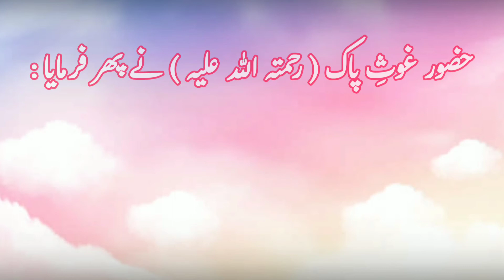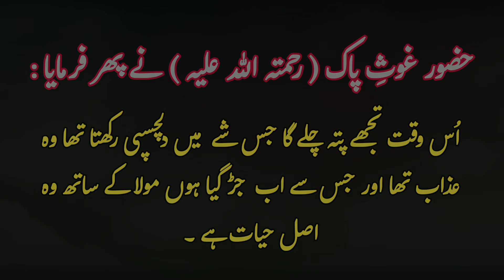Sheikh Abdul Qadir Jilani ( رحمتہ اللہ علیہ ) Ki Huzoor (ﷺ) Ki Ummat Ko Nasee-Hatain | Al Gillani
سیدنا غوث اعظم (رضي الله عنه) کی وصیتیں
جس شخص کے لیے خیر کا کوئی دروازہ اللہ نے کھول دیا ہو اور جب تک کھلا ہو وہ اس کو غنیمت سمجھے معلوم نہیں یہ دروازہ کب بند ہو جائے
غنیمت سمجھو توبہ کے دروازے کو کہ وہ اب تک کھلا ہے جتنا جلدی ہو سکے اس میں داخل ہو جاؤ
دعا کا بھی ایک دروازہ ہے غنیمت سمجھو کہ تم پر دعا کا دروازہ کھلا ہے اس میں داخل ہو جاؤ یعنی اللہ کے حضور دعا اور التجا کے تعلق کو قائم کر لو تاکہ آپ پر جواب میں ہدایت نصیب ہو
غنیمت جانو اپنے ان دوستوں کو ان بزرگوں کو اور اپنے ان مشائخ اور ان لوگوں کو جو تمہیں تمہاری کوتاہیوں اور غفلتوں اور کمزوریوں سے آگاہ کریں ان کی مجلس میں بیٹھا کرو ان کو زیادہ سنا کرو اگر تم ان سے کٹ  گئے تو تم کو تمہاری بداعمالیوں پر آگاہ کرنے والا کوئی نہیں رہے گا
جو تعلق اللہ سے توڑ چکے ہو اس کو بنا لو اور جو تعلق اللہ کے رسول صلی اللہ علیہ وسلم سے توڑ چکے  اس کو بنالو عملی زندگی میں اس کو پھر بحال کر لو
جو ایک دوسرے کے ساتھ اخلاق کا تعلق توڑ چکے ہو اس کو بحال کر لو اپنے دلوں کو دھو لو توبہ کے پانی سے زہد و تقوی کے پانی سے اصلاح کے پانی سے
سنوار لو ان سب چیزوں کو جنہیں بگاڑ چکے ہو اپنے اعمال کو اپنے احوال کو اپنے اخلاق کو اور لوٹا دو ہر اس کی وہ چیز جس کی ناجائز طور پر لے چکے ہو
اللہ سے جو فرار ہو گئے ہو بھاگ گئے ہو اللہ سے تائب ہو کر اللہ کی طرف پلٹ جاؤ
 بیدار ہو جاؤ غفلت کی نیند سے دین دار بن اپنی عملی زندگی میں جو دین دار ہیں ان سے میل جول رکھ تا کہ تمہاری زندگی میں دین محفوظ رہے
اور پھر فرمایا بیٹے تیری خلوت اللہ کے ساتھ صحیح نہیں ہے جب  تو باہر نکلتا ہے تو ایسے ظاہر کرتا ہے جیسے اللہ کا نیک مومن اور مخلص بندہ ہے مگر جب تو تنہا ہوتا ہے تو اس وقت تم تو اس جیسا نہیں رہتا جو دکھا کے آیا تھا لہذا تیری خلوت اللہ کے ساتھ ٹھیک نہیں ہے
جب تیرا دل صاف ہوجائے گا تو جدھر دیکھے گا تجھے عبرت ملے گی تیرا دل فکر بن جائے گا اور تیری روح اللہ کے ساتھ واصل ہو جائے گی اس وقت تجھے پتہ چلے گا جس شے  میں دلچسپی رکھتا تھا وہ عذاب تھا اور جس سے اب  جڑ گیا ہوں مولا کے ساتھ وہ اصل حیات ہے